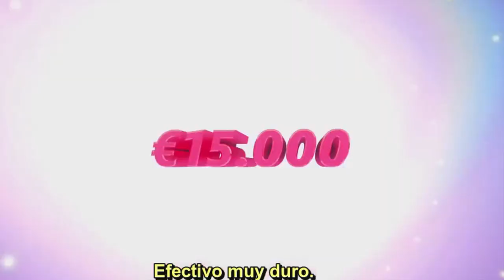DRAG RACE HOLLAND | SEASON 2 EP 1 | REVIEW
Drag race Holland season 2 ep 1, review de la cochina !!!